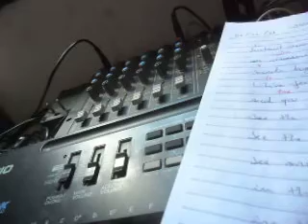OS SEGREDOS DO AMOR PT. 533 (INSTANT AMNESIA PT. 2) (2021) MATTANÓ